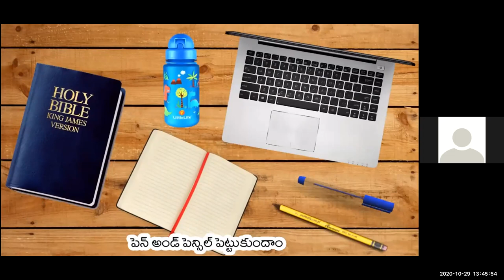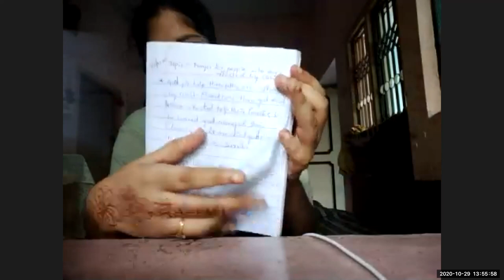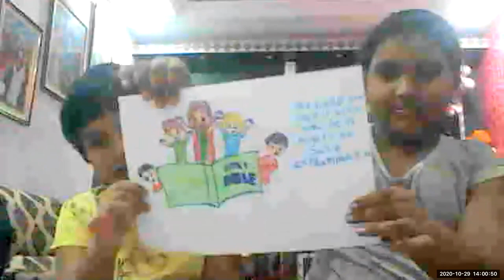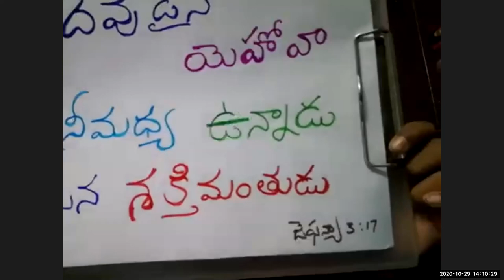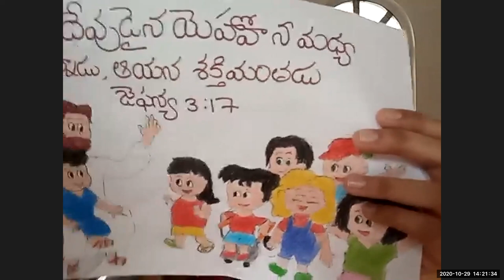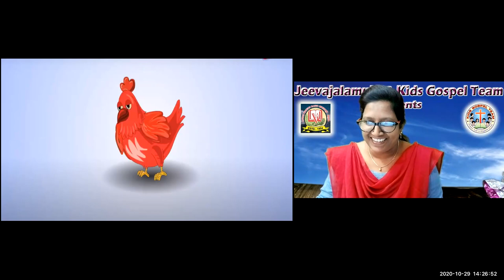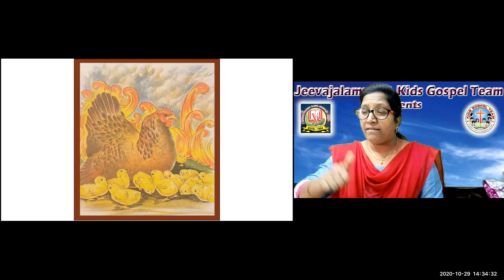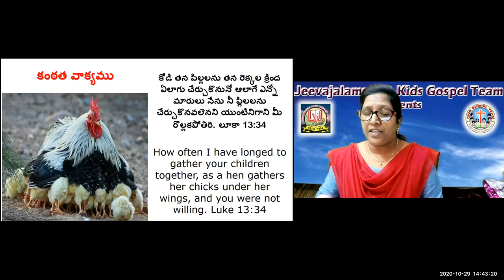LW & KGT CHILDREN CLUB~ 29 OCT 2020~ DAY# 207~ GOD PROTECTS US AS HEN PROTECTS HER CHICKENS ~NIRMALA